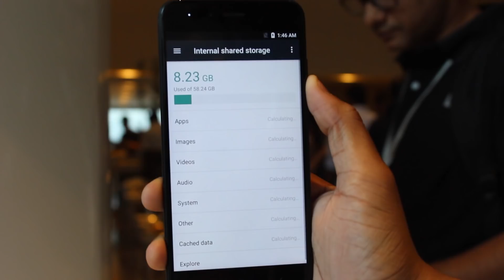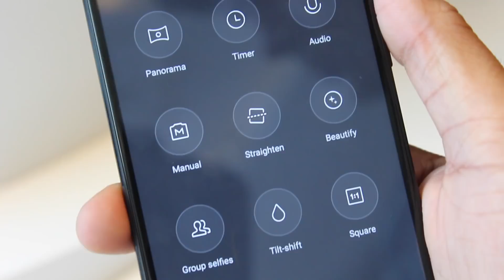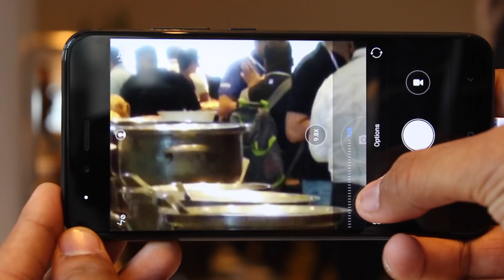Xiaomi Mi A1 - Better Than Redmi Note 4??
Is xiaomi Mi A1 is beteer than redmi note 4 or moto g5s plus Let's Find Out..!🔥🔥🔥🔥
Explain In Hindi Series is Very Popular.